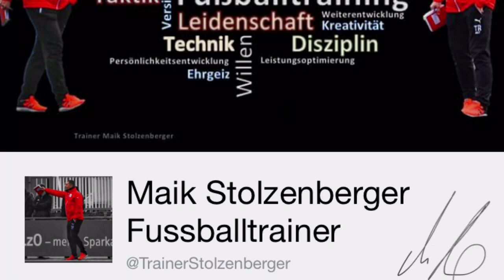Fussballtraining: Shuttle-Run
Ein Ausdauertest der vom Handball kommt. Habt ihr diesen Test auch schon mal genutzt?

Der Ablauf kommt Mannschaftssportlern entgegen, denn es wird nicht wie beim Cooper-Test ein gleichbleibendes Tempo gelaufen. Die Intervalle verkürzen sich ständig, somit findet kein Ausdauerlauf statt, bei dem der Läufer sich sein Tempo einteilen kann. Denn dies kann zu falschen Ergebnissen führen, wenn der Spieler sich das Lauftempo falsch einteilt und sich dadurch über- oder unterschätzt. Beim Shuttle-Run ist das nicht möglich, die Zeit und das Tempo sind vorgegeben.